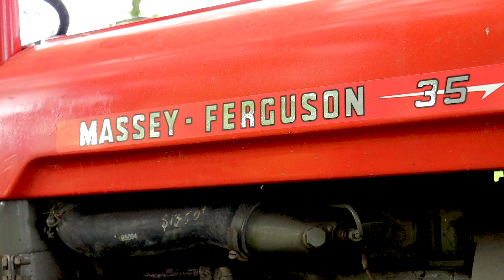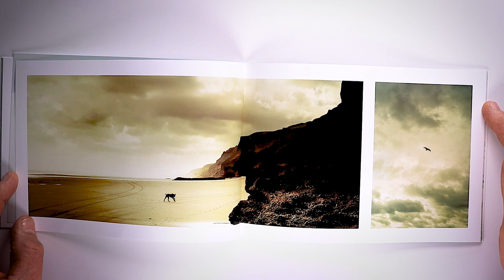Connecting With New Situations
Songs used this episode...
"Say You Would" - Dayon